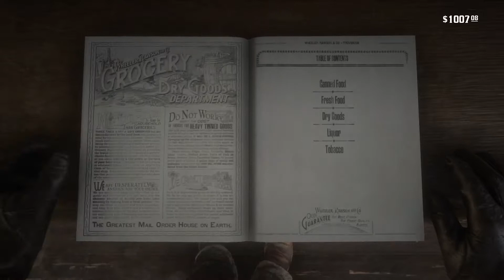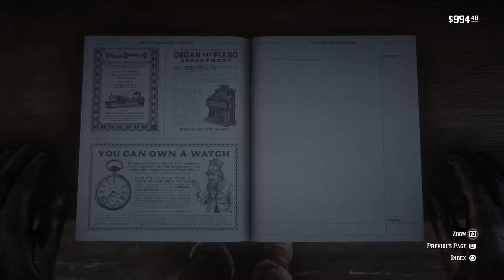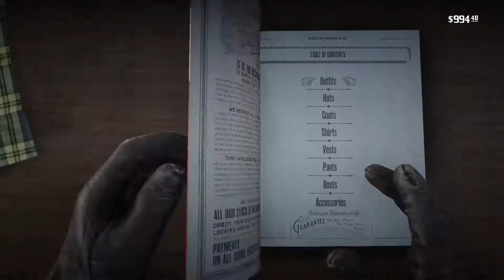Red Dead Redemption 2 Gameplay 159 MAGA 2020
Liberalism is a mental illness vote red Chris Fredo works for a fake news network